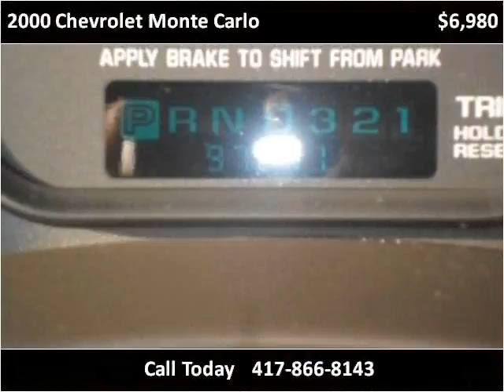2000 Chevrolet Monte Carlo Used Cars Springfield MO